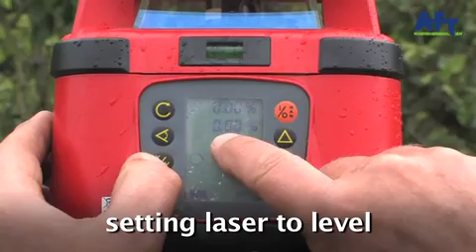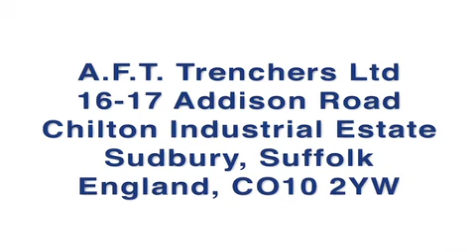AFT 100 Scavatrice Per Trattori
Un drenaggio efficiente è uno dei modi più redditizi per migliorare la produzione Agricola e per mantenere la vostra terra accessibile per ogni tipo di attrezzatura.
L'AFT 100 consente di realizzare scavi perfettamente graduate a una velocità dieci volte superior a una terna o escavatore e a costi più contenuti delle grandi machine semoventi.
Le larghezze di scavo sono facilmente adattabili da 125 a 400mm con bracci di scavo per profondità fino a 1.6 metri.
Effettua scavi stretti a seconda delle necessità, riducendo I costi di ripristino e recupero materiale.
Una doppia coclea sposta la terra vicino a entrambi I lati dello scavo per un facile recupero della stessa.
Controllo idraulico della profondità: manual o tramite laser per regloazione completamente automatica.
Sono disponibile una vasta gamma di avvolgi tubo, tubi di scolo, e attrezzature di riempimento scavo.
Montata su un trattore standard, costa molto meno rispetto all prezzo di una scavatrice comparabile semovente. Video production